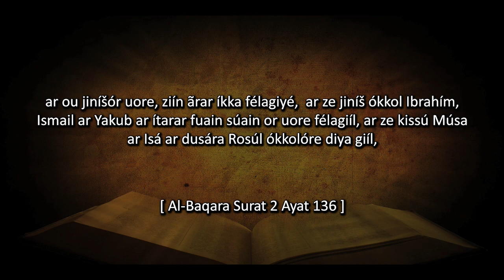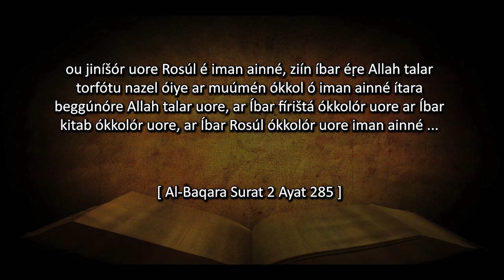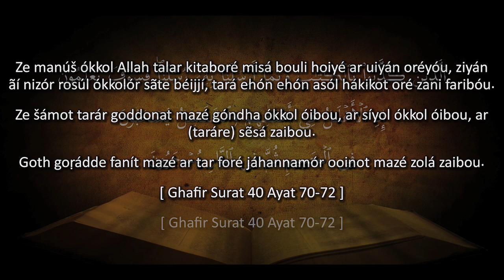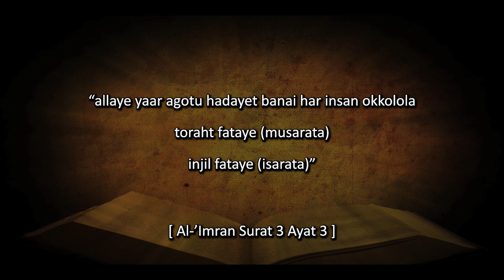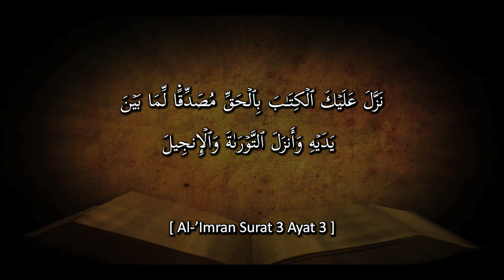(Rhg) 1.8 Musulman okkolotun ki Kitabul Muqqadas foron sa? -- Rohingya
ROHINGYA LANGUAGE -- Should a Muslim Read the Bible?